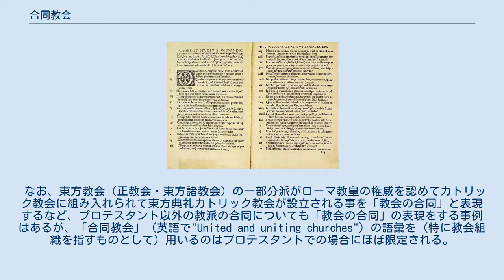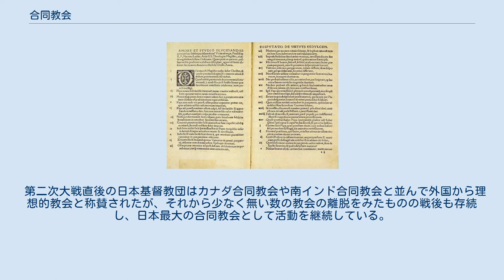合同教会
合同教会（ごうどうきょうかい、英語: United and uniting churches）とは、キリスト教の二つ以上のプロテスタント教派の合同によって設立される教会。
世界中に多様な成立経緯をもつ様々な形態のものが存在する。
日本においては、第二次世界大戦時に制定された宗教団体法と当局の圧力により成立した日本基督教団がある。
 なお、東方教会（正教会・東方諸教会）の一部分派がローマ教皇の権威を認めてカトリック教会に組み入れられて東方典礼カトリック教会が設立される事を「教会の合同」と表現するなど、プロテスタント以外の教派の合同についても「教会の合同」の表現をする事例はあるが、「合同教会」（英語で"United and uniting churches"）の語彙を（特に教会組織を指すものとして）用いるのはプロテスタントでの場合にほぼ限定される。
 日本における最大の合同教会は日本基督教団である。
 1939年成立、1940年施行された宗教団体法は、宗教団体に対する国家統制を目的としていた。
この法律による教団の認可基準として教会数50、教会員数5千を必要とした。
 1940年、7月31日救世軍にスパイ容疑がかけられた事件が報じられると、教会合同に向けて拍車がかかった。
 1940年、10月17日、青山学院大学校庭で皇紀2600年奉祝全国基督教信徒大会を開催して「われらは全基督教会合同の完成を期す」と宣言し、宮城遥拝、神社参拝を行った。
 1941年、6月24日-6月25日に日本基督教団創立総会が富士見町教会で開催された。
 1942年、6月に起きたホーリネス教会弾圧事件を受け、11月、日本基督教団第一回総会で部制が解消され、完全に合同教会が成立した。
 第二次大戦直後の日本基督教団はカナダ合同教会や南インド合同教会と並んで外国から理想的教会と称賛されたが、それから少なく無い数の教会の離脱をみたものの戦後も存続し、日本最大の合同教会として活動を継続している。
 国家の圧力により合同教会が創設された同様の例として三自愛国教会がある。